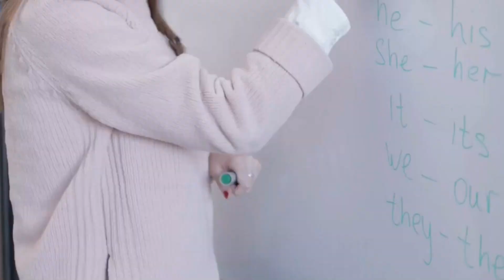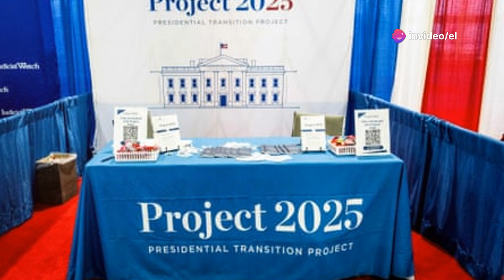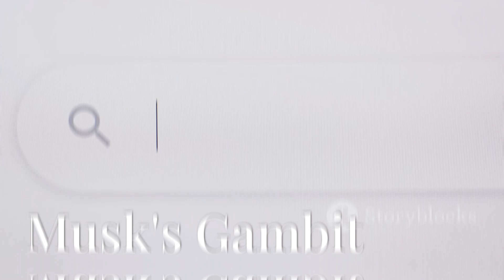Rapture, ascendancy. The last stand.